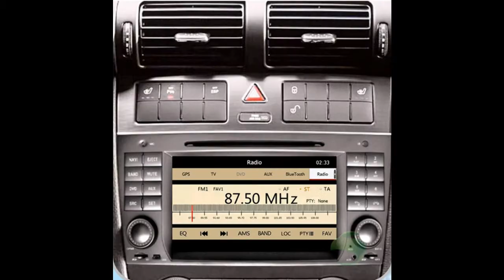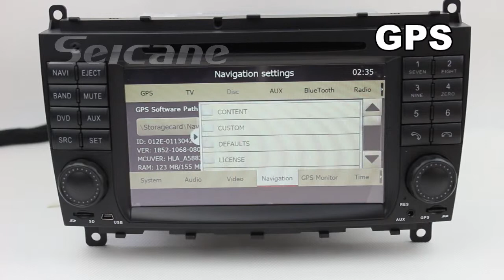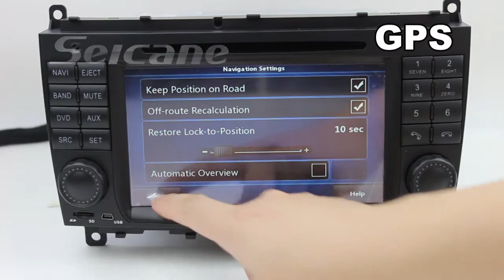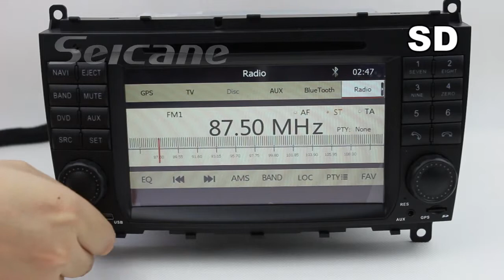Specialized comand aps dvd radio for Mercedes w219 with bluetooth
,this specialized comand aps dvd radio for Mercedes w219 is excllent for its quality like 800MHz ARM11 processor and wince 6.0 operation system,be quick!